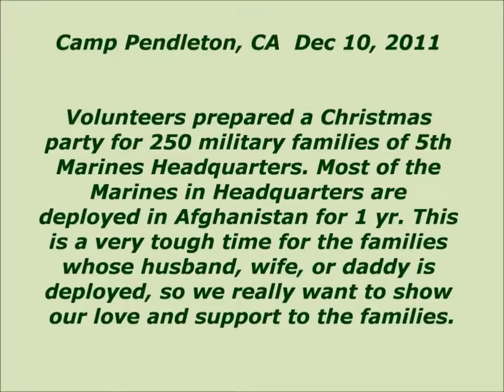Volunteers throw Christmas party for military families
2011 Christmas party on Camp Pendleton for the 5th Marines and their families. Santa had a few presents for all the kids. Thank you America - our tiny but mighty military outreach wouldn't be able to support our troop without you

To help us support America’s Active Duty Armed Forces serving at home and abroad, please visit “Words of Comfort Hope and Promise”